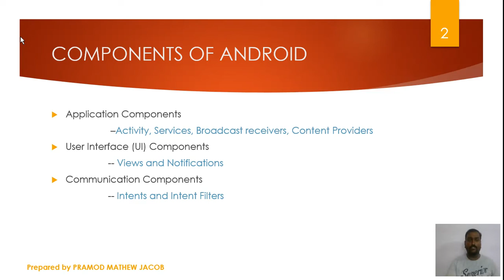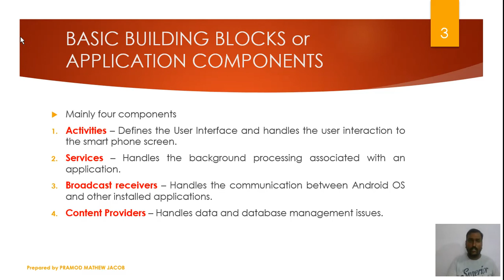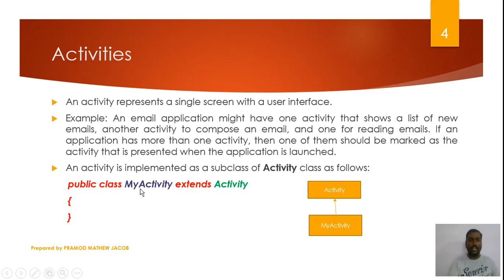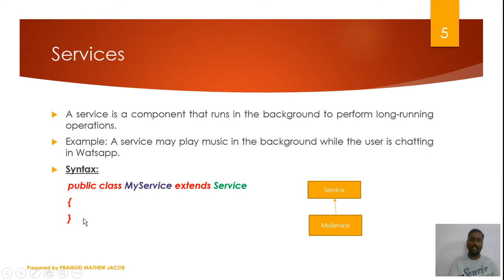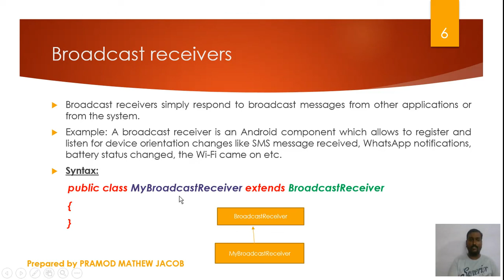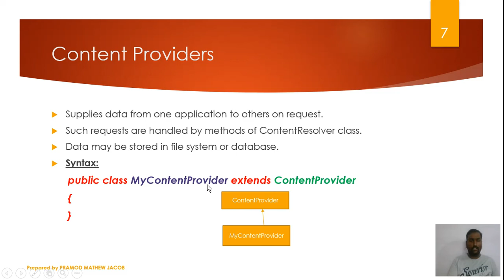Introduction to Android - Part 2 (Malayalam) by Pramod Mathew Jacob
This video provides a basic overview on components of an Android Application. This video lecture series is meant for B.Tech S6 Electronic and Communication students of KTU.